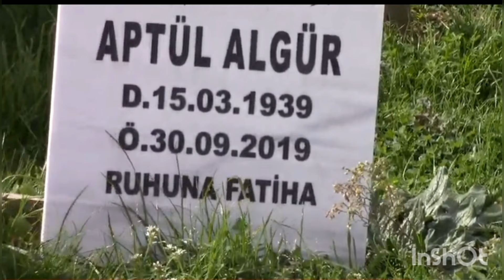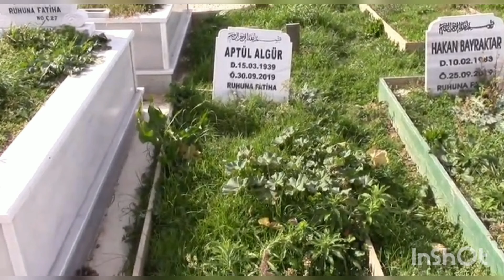Abdi Algül yokluk içinde bu dünyadan göçtü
Abdi Algör (bilinen adıyla; Abdi Algül ya da "Arap Abdi"; 15 Mart 1939, İstanbul-30 Eylül 2019, Cankurtaran, Fatih, İstanbul), Türk karakter sinema oyuncusu.[1]

Abdi Algül

￼DoğumAbdi Algör
15 Mart 1939
İstanbul, TürkiyeÖlüm30 Eylül 2019 (80 yaşında)
İstanbul, TürkiyeMilliyetTürkDiğer ad(lar)ıArap AbdiMeslekOyuncuEtkin yıllar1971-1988

Yaşamı ve kariyeriDüzenle

Oyuncu 15 Mart 1939'da İstanbul'da doğdu. 1970'li yılların başlarından itibaren çoğunluğu Kemal Sunal filmleri olmak üzere macera, erotik ve komedi türünde 170'e yakın filmde kötü adam, kabadayı rollerinde yer almıştır.[2]

Oyuncunun yer aldığı yapımlar arasında; Önce Vatan (1974), İki Kızgın Adam (1976), Sakar Şakir (1977), İyi Aile Çocuğu (1978) ve Unutulmayanlar (1981) vb. sayılabilir.[3]

ÖlümüDüzenle

Son yıllarını üç ay arayla aldığı yaşlılık maaşıyla eşiyle Cankurtaran, Fatih'teki evinde muhtaç durumda geçiren Türk Sineması'nın emektarlarından oyuncu Abdi Algül 30 Eylül 2019'da 80 yaşında yaşamını yitirmiştir. Aynı gün usta tiyatrocu Tarık Ünlüoğlu da ölmüştür. Algül'ün cenazesi Ayazağa Mezarlığı'nda toprağa verildi